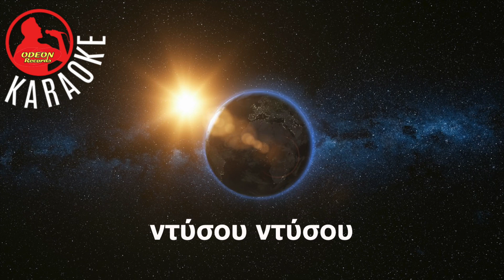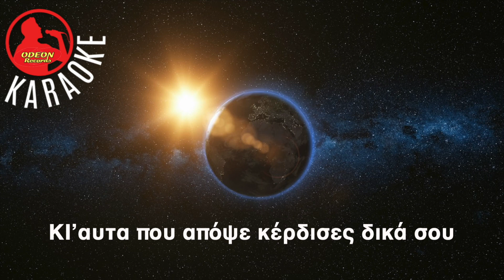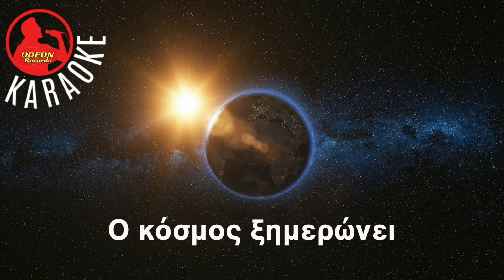Ο ΚΟΣΜΟΣ ΞΗΜΕΡΩΝΕΙ - O KOSMOS XIMERONI - (Professional Karaoke) Odeon Karaoke (Theodorakis-Dalaras)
Released 1981 - Vocalist: Giorgos Dalaras
Production: Kostas Filippeos
Ο ΚΟΣΜΟΣ ΞΗΜΕΡΩΝΕΙ

Η σκοτεινιά της κάμαρας
θα 'ρθει μαζί σου
ντύσου ντύσου ντύσου
κι η νύχτα αυτή που κράτησες δική σου
ντύσου ντύσου

Ο κόσμος ξημερώνει
ο κόσμος ξημερώνει

Με τα φιλιά που κάρφωσα
εδώ βαθιά σου
βιάσου βιάσου βιάσου
κι αυτά που απόψε κέρδισες δικά σου
βιάσου βιάσου

Ο κόσμος ξημερώνει
ο κόσμος ξημερώνει
Follow Odeon Music and Odeon Records International on:
KOSTAS FILIPPEOS
© Copyright: Odeon Records Limited
Music production: Kostas Filippeos
Programming, and mixing: Konstantine Arnokouros, Kostas Filippeos
Guitar: Vasilis
Bouzouki, Tzoura: Kostas Filippeos
Mastering: Chris Phillips